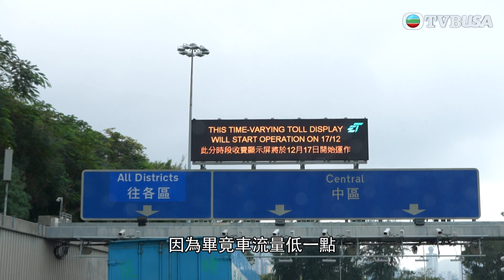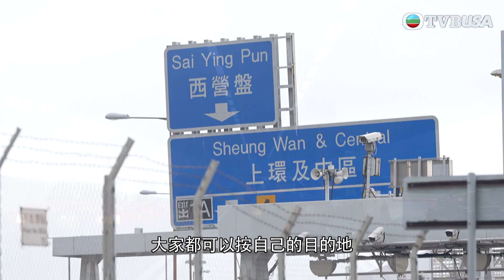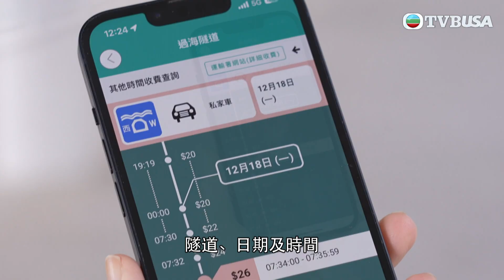東張西望｜三條過海隧道分時段收費即將實施，職業司機高興措施有助節省隧道費！｜TVBUSA｜民生